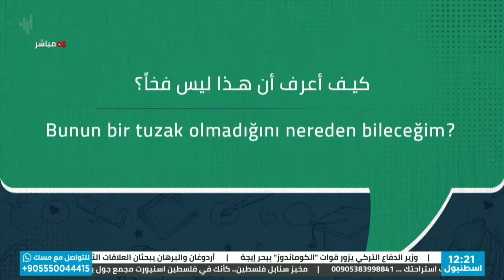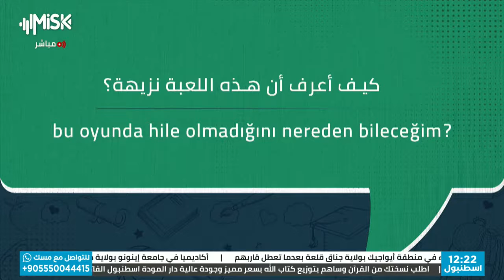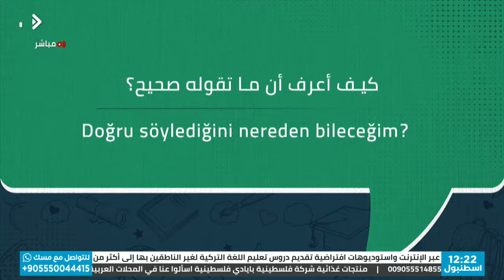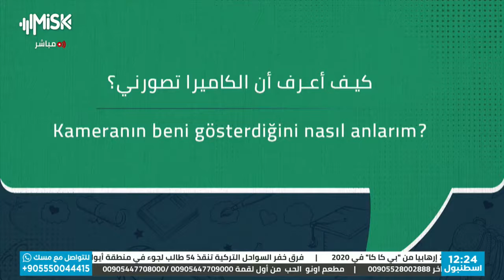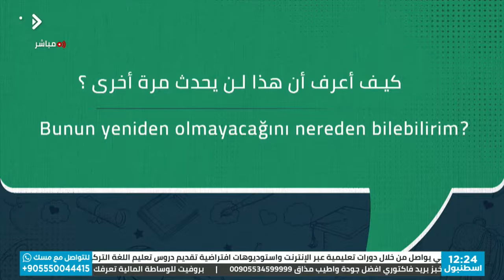قوالب لغوية: كيف أعرف أن.......... ؟Neden bilebilirim..............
Arapçada kalıplar